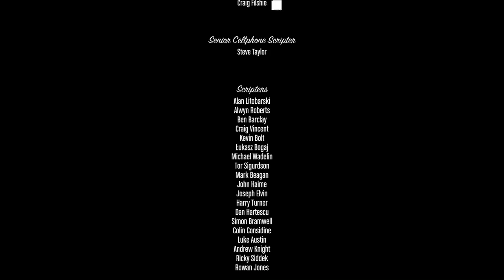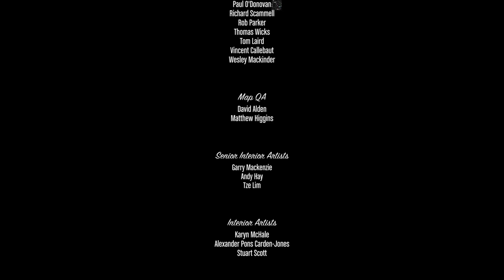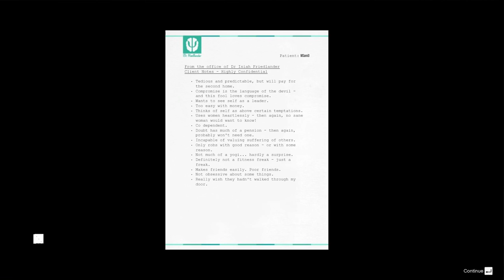Michel, Trevor or Franklin ki jaan khatray may | Grand theft Auto V | Gameplay Video | Last Part